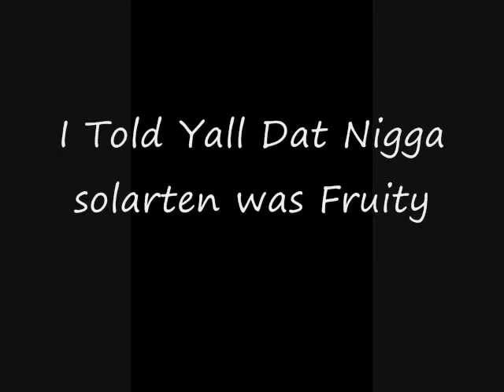Funniest Dance On YouTube Solarten's Boyfriend Dancing